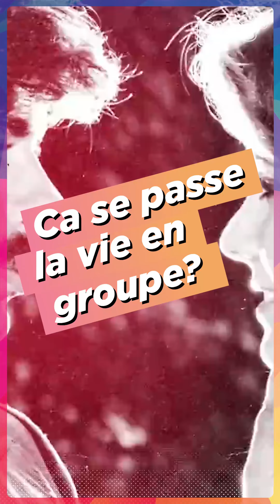L'impératrice - Interview depuis les Nuits Botanique